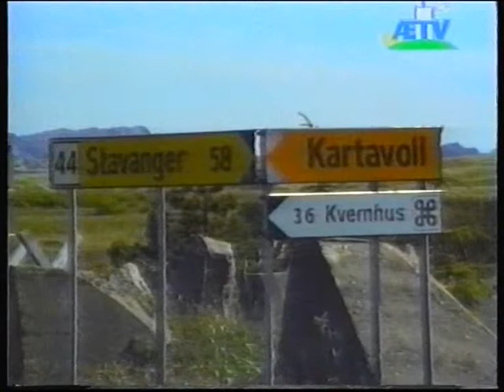På tur med Balo til gamle kvernhus i Hå kommune